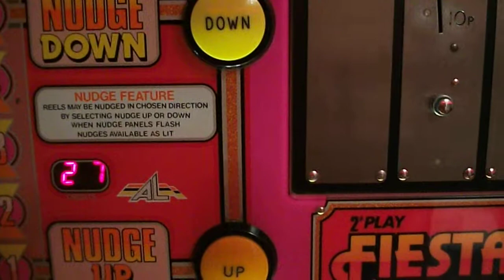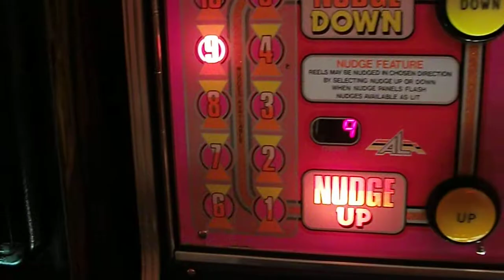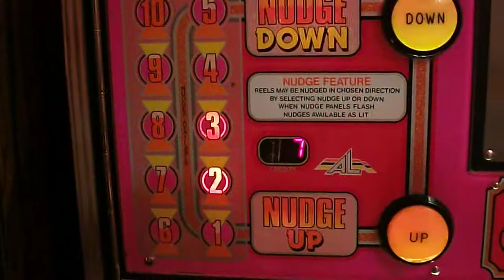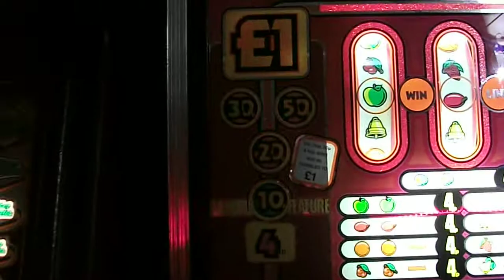2p play Fiesta Fruit Machine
Here is a short video of one of my machines i bought a few weeks back not working and ive bought it back to life. Its a 1979 2p Play Fiesta by Associated Leisure using the Bell Fruit Black Box tech